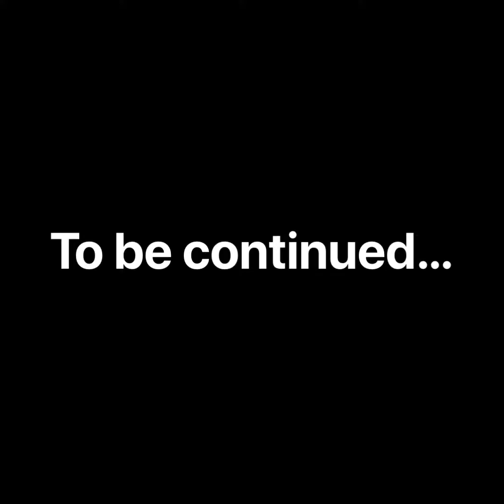O-SIDE VLOG EPISODE 1 (DMV TO NYC)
O-SIDE ENTERTAINMENT TAKES A TRIP TO NYC TO MEET WITH ROC NATION’S HEAD A&R REL CARTER @OSIDEENT